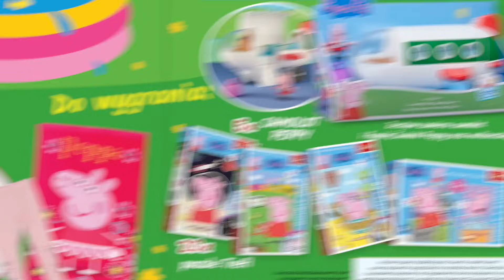Magazyn "Świnka Peppa" 10/2024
Peppa to urocza i ciekawa świata świnka, która wraz ze swoją rodziną przeżywa coraz to nowe przygody, podobne do tych, które spotykają dzieci na całym świecie. Nasze czasopismo kierujemy do dzieci w wieku 3-6 lat, które właśnie wchodzą w świat czytania, pisania i liczenia. Zawiera zadania i aktywności, dające możliwość rozwijania umiejętności czytelników, łącząc je z dobrą zabawą. Każdy numer zawiera specjalną stronę skierowaną do rodziców, gdzie poruszane są zagadnienia związane z rozwojem i wychowaniem dziecka. Oprócz tego znajdują się w nim historyjki obrazkowe, opowiadania, zadania do wykonania przy niewielkim wsparciu rodziców lub opiekunów oraz konkursy z nagrodami.